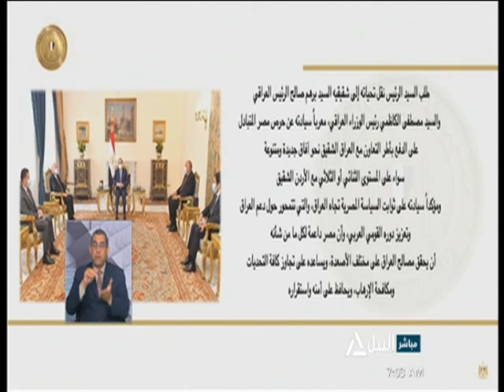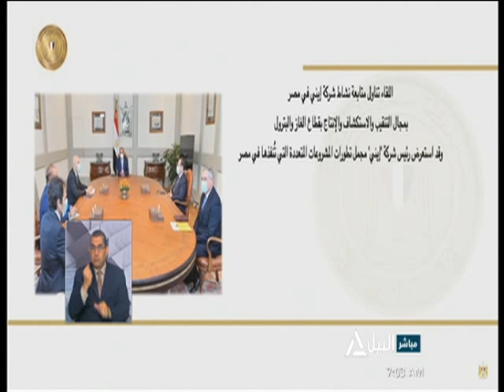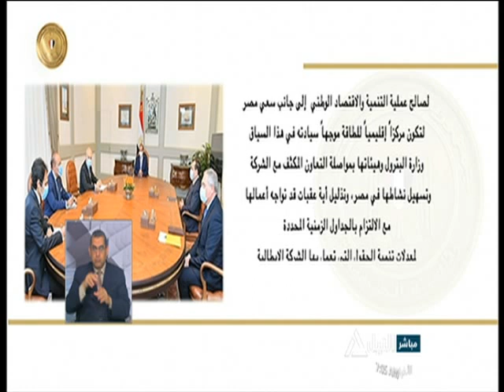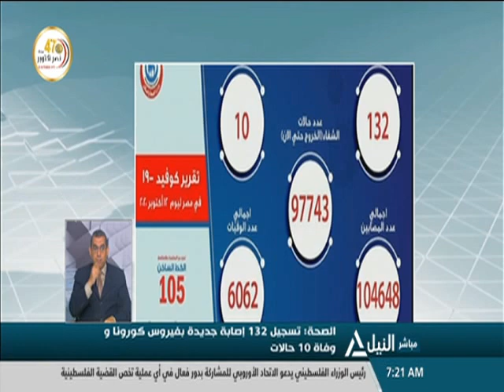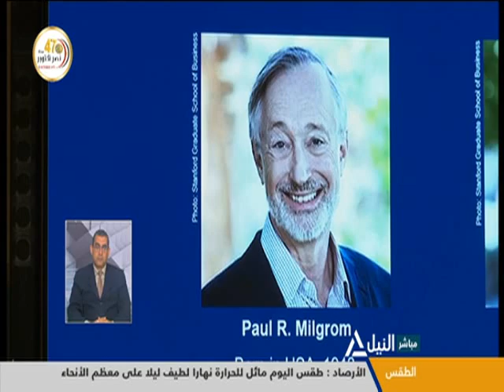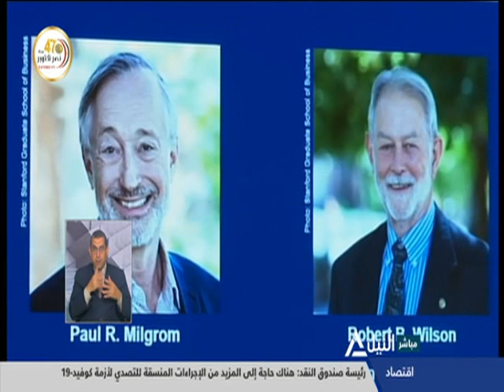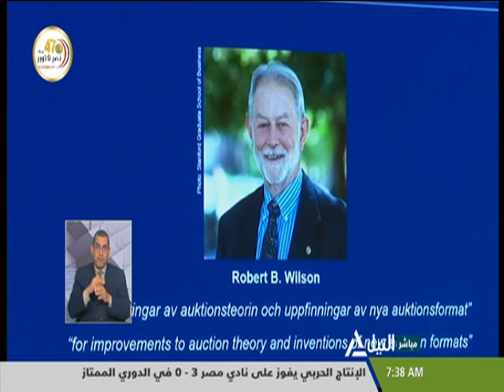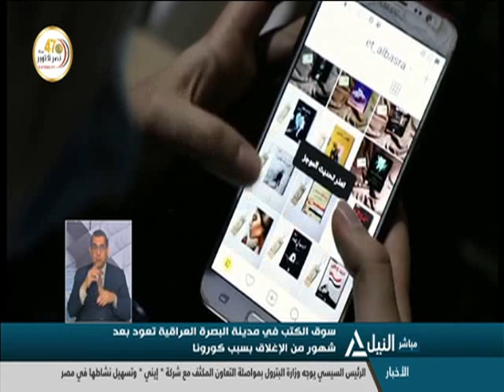نشرة أخبار السابعه صباحاً 13-10-2020